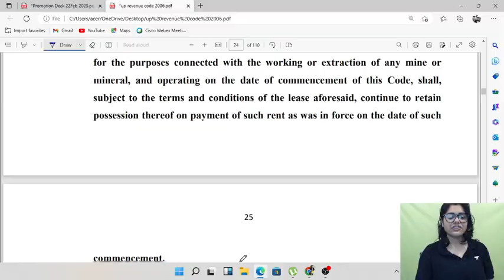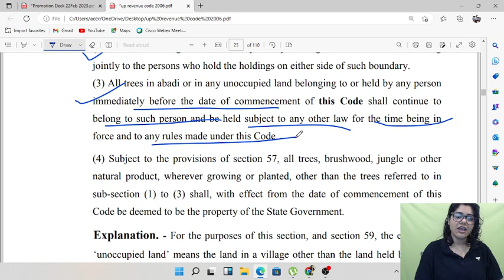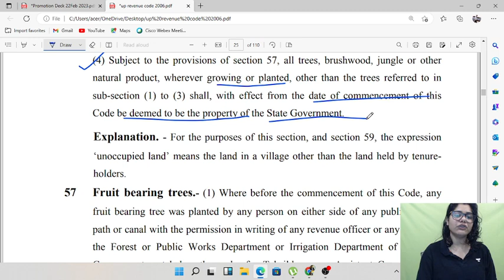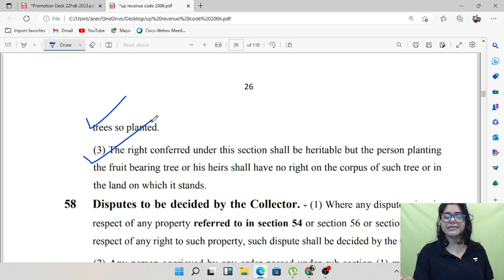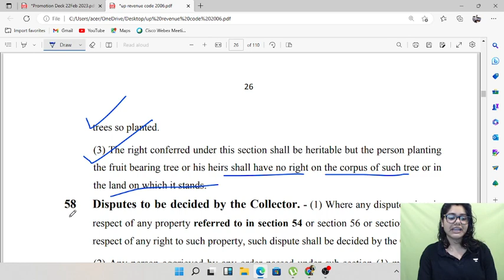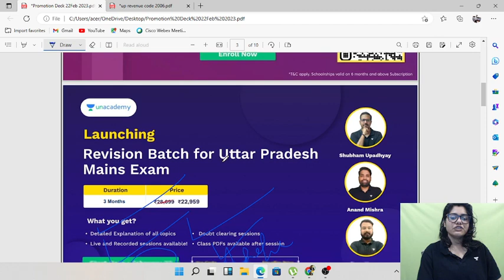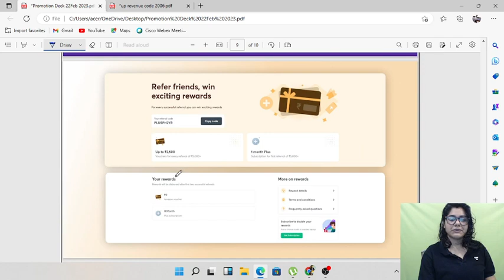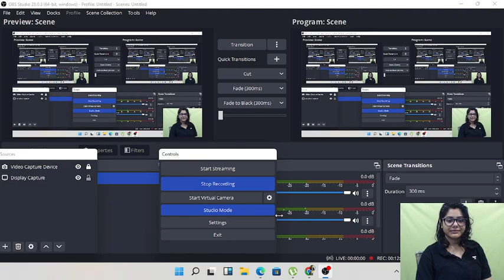Rights in Trees - UP Revenue Code 2006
Aspirants and law students interested in learning law , loving law and understanding law from a different angle are most welcome .
Comments, opinions and collaborations are welcome.